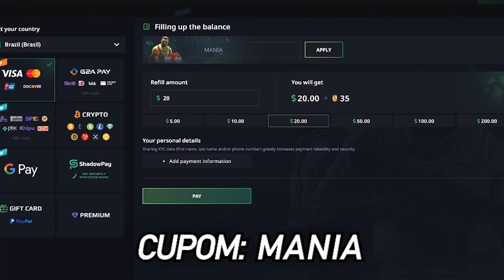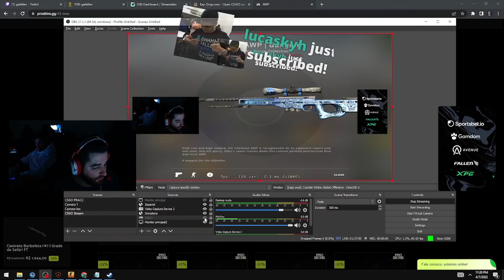FNX ALASTRA A LIVE DO FALLEN E FICA EM CHOQUE COM A BRONCA, ART FARPA TIME DA ASTRALIS APÓS VITÓRIA